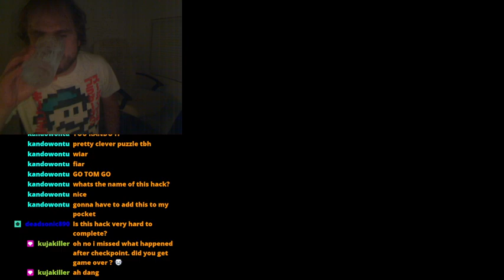Super Mario World Central Production 2 - Chilly Colors